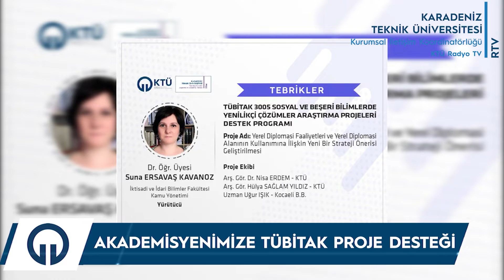KTÜ'DE HAFTANIN ÖZETİ - 29.04.2022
Bu hafta Karadeniz Teknik Üniversitesinde Yaşananlar.